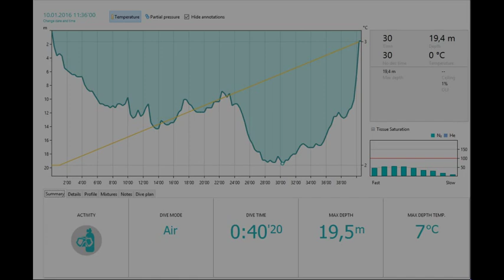Dykking på Båtstø med OFDS